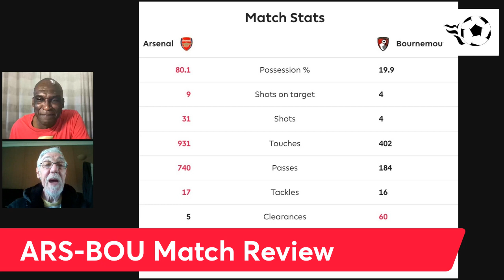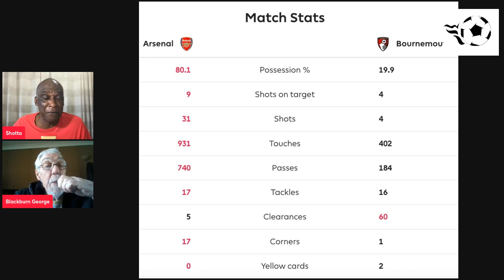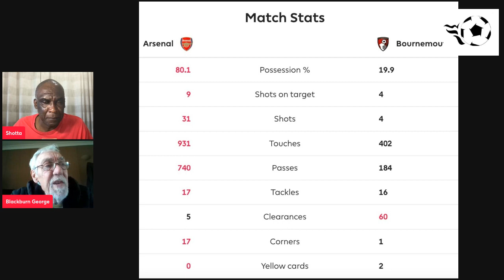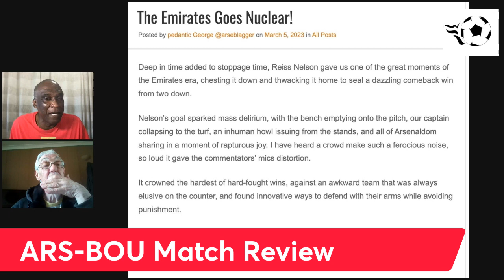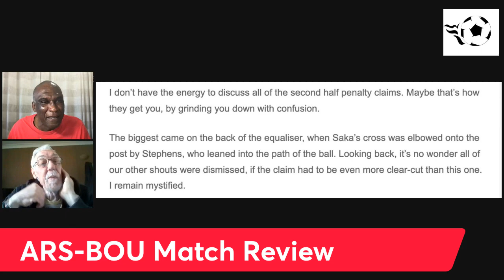Arsenal Has The Momentum But Remember Eduardo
In their Arsenal-Bournemouth match review, Shotta and Blackburn George are both ecstatic after the climatic last minute winner by Reiss-Nelson as the Gunners overcame a two goal deficit to restore their 5 point lead at top of the tables. But while reveling in the excitement they warn of potential dangers  ahead, remembering that 15 years ago after exactly the same number of games and being in the very same position in the league, Arsenal's key striker Eduardo's leg was broken in two places, in an environment where the opposition were allowed to be overly physical, an injury which was significant in derailing the Gunners title challenge.